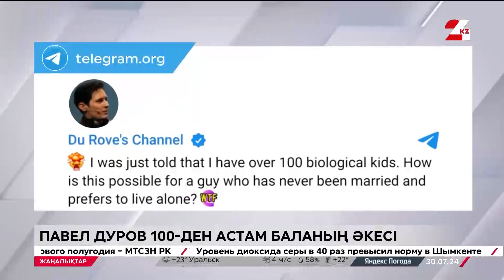Павел Дуров 100-ден астам баланың әкесі екенін мәлімдеді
Telegram әлеуметтік желісінің негізін қалаушы Павел Дуров 100-ден астам баланың биологиялық әкесі, деп хабарлайды 24kz.